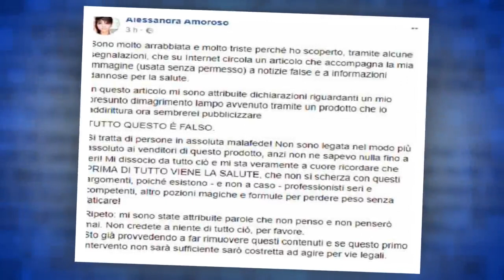Alessandra Amoroso dimagrita con un prodotto miracoloso? La cantante furiosa.HD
Alessandra Amoroso: dimagrimento lampo grazie ad un prodotto miracoloso? La cantante non ci sta e sbotta su Instagram: leggi tutto su Gossipetv!